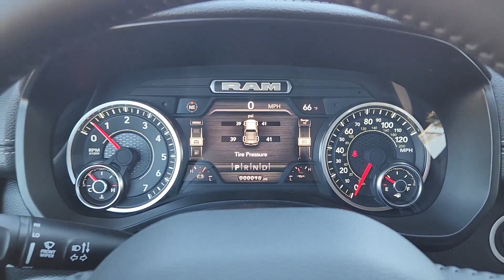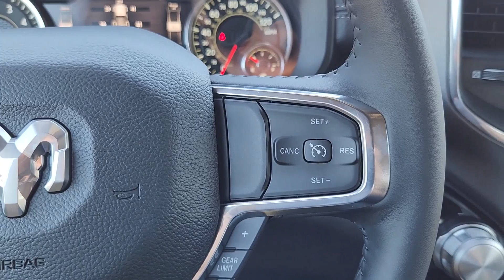2024 Ram 1500 Ennis, Palmer, Garrett, Ensign, Rice R240048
Bright White Clearcoat New 2024 Ram 1500 Laramie available in 305 South I-45 at Pegasus CDJR. Servicing the Ennis, Palmer, Garrett, Ensign, Rice, TX area.

Pegasus CDJR
305 S I 45

 Price includes: $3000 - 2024 RAM National Retail Consumer Cash (Type 1/B) 24CR1. Exp. 10/31/2023
Quick Order Package 27H Laramie|3.21 Rear Axle Ratio|3.92 Rear Axle Ratio|Anti-Spin Differential Rear Axle|Wheels: 18 x 8 Aluminum Base Painted|Wheels: 22 x 9 Forged Aluminum|Leather Trim 40/20/40 Bench Seat|Leather Trimmed Bucket Seats|Laramie Level B Equipment Group|Night Edition|33 Gallon Fuel Tank|harman/kardon 19 Speaker Premium Sound|Blind Spot & Cross Path Detection|Class IV Receiver Hitch|Dual-Pane Panoramic Sunroof|Electric Shift-On-Demand Transfer Case|Front License Plate Bracket|ParkSense Front/Rear Park Assist w/Stop (DISC)|Rear Underseat Compartment Storage|Trailer Brake Control|Radio: Uconnect 5 Nav w/12.0 Display|Radio: Uconnect 5 Nav w/8.4 Display|Mopar Black Tubular Side Steps|MOPAR Front & Rear Rubber Floor Mats|Rear Window Defroster|Bucket Seats|Ventilated Front Seats|Rear 60/40 Folding Split Recline Seat|2nd Row In Floor Storage Bins|4 Way Front Headrests|Rear 60/40 Folding Seat|Heated Front Seats|3 Rear Seat Head Restraints|Front Seat Back Map Pockets|Full Length Upgraded Floor Console|Foam Bottle Insert (Door Trim Panel)|Rear Power Sliding Window|Auto-Dimming Exterior Driver Mirror|Accent Color Premium Power Mirrors|Rain Sensitive Windshield Wipers|Remote Tailgate Release|GPS Navigation|Power 2-Way Driver Lumbar Adjust|Heated Second Row Seats|Power 2-Way Passenger Lumbar Adjust|Power 8-Way Driver & Passenger Seats|Front Door Accent Lighting|Rear Door Accent Lighting|Dome Dual LED Reading Lamp|LED Dome/Reading Lamp|Black Painted Exterior Mirrors Caps|Exterior Mirrors w/Supplemental Signals|Exterior Mirrors Courtesy Lamps|Exterior Mirrors w/Memory|Chrome Exterior Mirrors|Driver Seat Memory|Power-Folding Mirrors|Convex Wide-Angle Exterior Mirror Insert|Auto High Beam Headlamp Control|Front LED Fog Lamps|LED Reflector Headlamps|Black Exterior Truck Badging|Body Color Front Bumper|Body Color Rear Bumper w/Step Pads|RAM Grille Badge - Black|Black Headlamp Bezels|Grille Surround 3 Black Texture 2 Black|Sport Performance Hood|Accent Color Door Handles|RAM Grille Badge - Chrome|Dual Exhaust w/Black Tips|Exterior Mirrors w/Heating Element|Heated Steering Wheel|Global Telematics Box Module (TBM)|HD Radio|Google Android Auto|USB Host Flip|Apple CarPlay|Connectivity - US/Canada|4G LTE Wi-Fi Hot Spot|SiriusXM w/360L|Connected Travel & Traffic Services|SiriusXM Radio Service|For Details, Visit DriveUconnect.com|For More Info, Call |Power Adjustable Pedals w/Memory|48V Belt Starter Generator|Integrated Voice Command w/Bluetooth|Black Interior Accents|Auto-dimming Rear-View mirror|10 Speakers|Compass|Front Center Armrest w/Storage|AM/FM radio: SiriusXM with 360L|Apple CarPlay/Android Auto|4-Wheel Disc Brakes|Air Conditioning|Electronic Stability Control|Navigation System|ParkView Rear Back-Up Camera|Tachometer|Voltmeter|ABS brakes|Adjustable head restraints: driver and passenger w/tilt|Alloy wheels|Audio memory|Auto-dimming door mirrors|Automatic temperature control|Brake assist|Bumpers: chrome|Delay-off headlights|Driver door bin|Driver vanity mirror|Dual front impact airbags|Dual front side impact airbags|Front anti-roll bar|Front dual zone A/C|Front fog lights|Front reading lights|Front wheel independent suspension|Fully automatic headlights|Garage door transmitter|Heated door mirrors|Heated front seats|Heated steering wheel|Illuminated entry|Leather steering wheel|Low tire pressure warning|Memory seat|Occupant sensing airbag|Outside temperature display|Overhead airbag|Overhead console|Panic alarm|Passenger door bin|Passenger vanity mirror|Power door mirrors|Power driver seat|Power passenger seat|Power steering|Power windows|Radio data system|Rear anti-roll bar|Rear seat center armrest|Rear step bumper|Remote keyless entry|Security system|Speed control|Split folding rear seat|Steering wheel mounted audio controls|Telescoping steering wheel|Tilt steering wheel|Traction control|Trip computer|Turn signal indicator mirrors|Variably intermittent wipers|Ventilated front seats